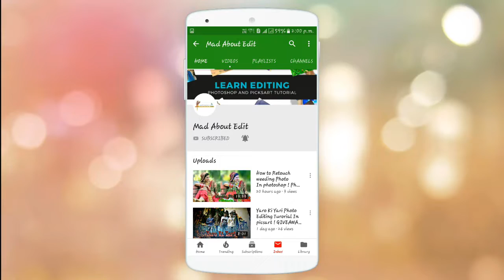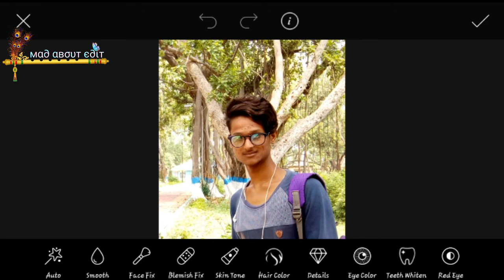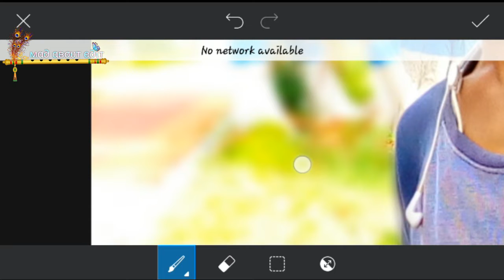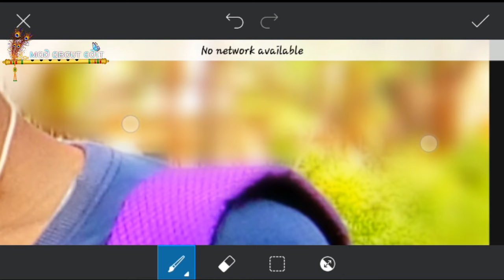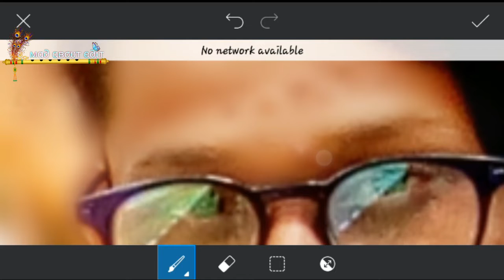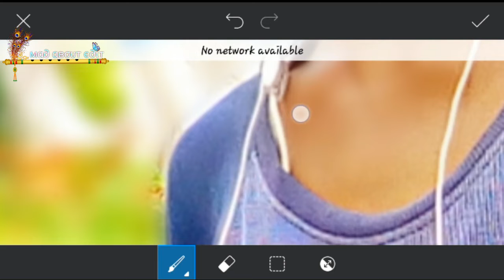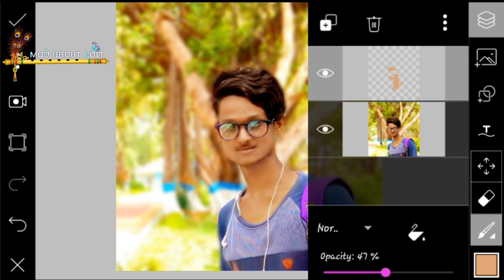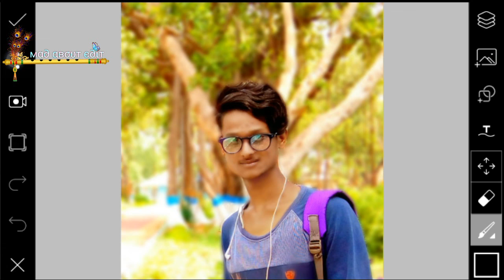How to Remove Pimple In Picsart ! Grow Your Skin Tone Easy Trick In picsart !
Hello Dosto
To aj is video mai hum picsart k ek naya trick batayenge upko face ko clean karne ka or Kya Hota hai jab hum Picsart mai editing karte hai to hamare face ko bohot dhyan rakhna parta hai to skin tone or skin smoot or vi bohot kuch hum editing karte hai upne face par .to aj is video ko dhyan se dekiye is video mai upko ek naya trick bataumga skin tone k bare mai.
SO HOPE YOU LIKE THIS
FOR MORE INFORMATION MORE SUPPORT